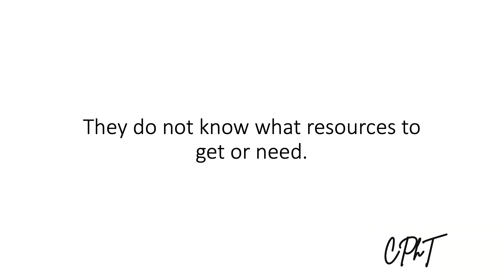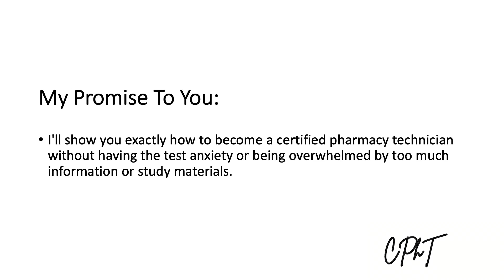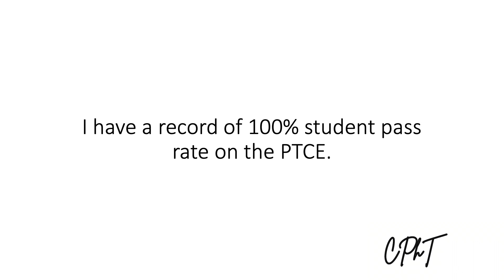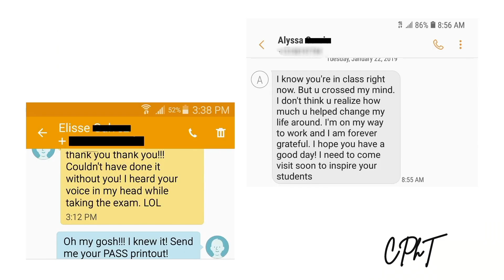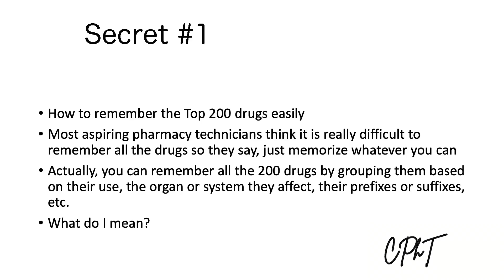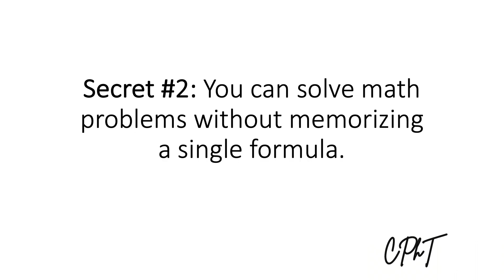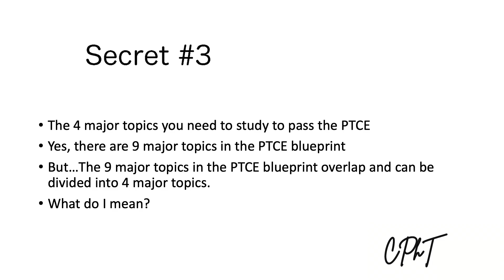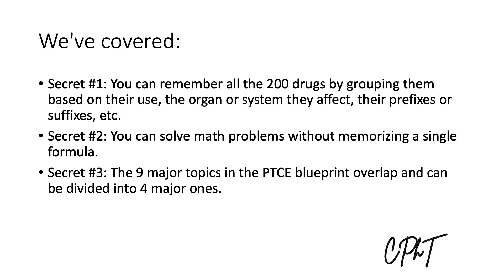3 Secrets How To Pass the PTCB Exam from a Pharmacy Professor with 100% Student Pass Rate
For FREE off-the-record tips on How to Pass the PTCB Exam (PTCE) and/or ExCPT (by the NHA), go to:

If interested in a full review to prepare for the PTCB Exam or ExCPT, ENROLL:

for an all-in-one PTCB or ExCPT review program in preparation to becoming a certified pharmacy technician. This app has lectures, in videos and audios by notable pharmacy professors in the United States, e-textbooks and other references. It also has practice tests, study guides, flash cards, and games that one will find very useful in preparation for any pharmacy technician certification exam.

The CPhT in 90 review program includes:

- Video Lectures on Sterile (USP 797) and Non-Sterile (USP 795) Compounding;
- Audio Lectures on Pharmacy Law, Retail Pharmacy, and Pharmacy Technician Roles;
- Flashcards;
- Practice Tests on pharmacy/medical math, dosage calculations, prescription reading, sig codes, pharmacy law, etc.; and

And, if you live in Las Vegas, visit the Pima Las Vegas Campus at 3333 E. Flamingo Rd., Las Vegas, NV 89121 and tell the front desk the Program Director, Ms. L, sent you. 😍  🤗